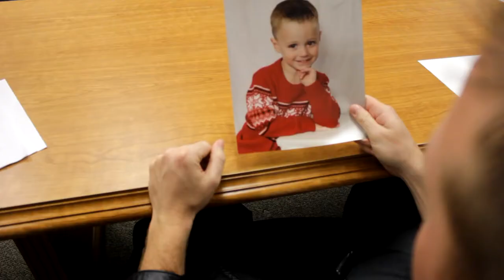The Briefing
Tommy Tamburyne Productions

Chief Simpson has some big news for his detectives. Detective Patterson has a huge announcement to make. Something about a creampie. ?